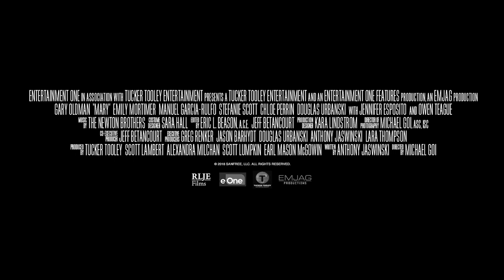Mary Official Trailer (2019)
A struggling blue-collar captain looking to make a better life for his family is strangely drawn to an abandoned ship that is up for auction, David impulsively buys the boat, believing it will be his family's ticket to happiness and prosperity. But soon after they embark on their maiden journey, strange and frightening events begin to terrorize David and his family, causing them to turn on one another and doubt their own sanity. With tensions high, the ship drifts off course, and  it becomes horrifyingly clear that they are being lured to an even greater evil out at sea.

A family looking to start a charter-boat business buys a ship that holds terrifying secrets once out on isolated waters.

Director: Michael Goi
Writer: Anthony Jaswinski
Stars: Jennifer Esposito, Emily Mortimer, Gary Oldman